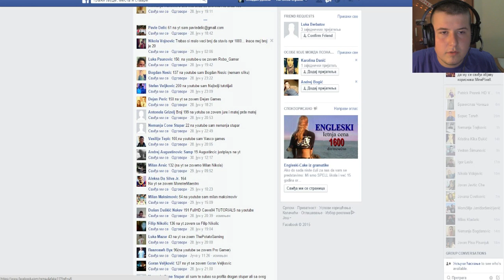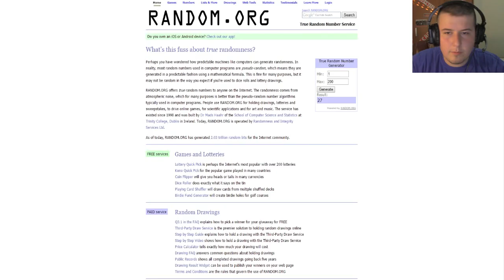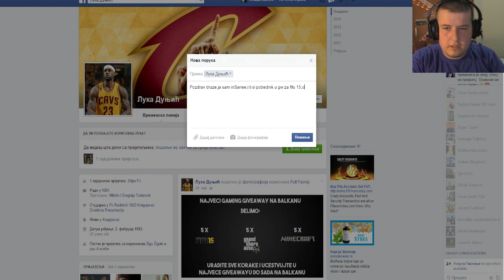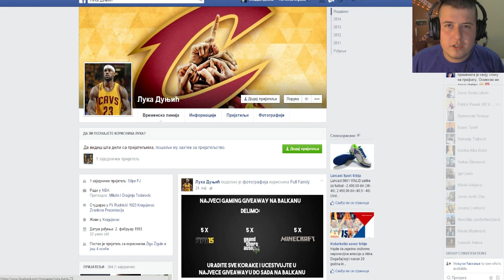IZVLACENJE POBEDNIKA ZA FIFU 15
Facebook Stranica ►
PC specifikacije
CPU LGA1155 Intel® Core™ i3 3.2GHz
Memorija 2x4GB DDR3
Hard disk 1TB, SATA3
Grafička kartica R7 260X OC 1GB DDR5
Kućište 550W Rhino RH-C375I
Matična ploča LGA1155 H61 SATA2/GLAN/7.1
Napajanje 550W Rhino RX-550PA, 6pin PCIE/12cm